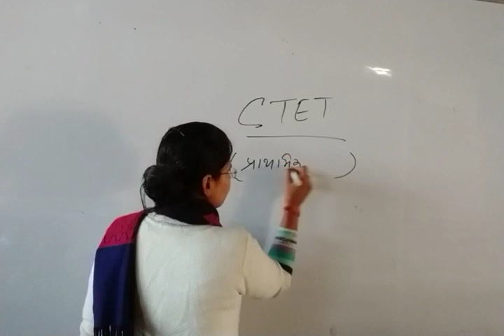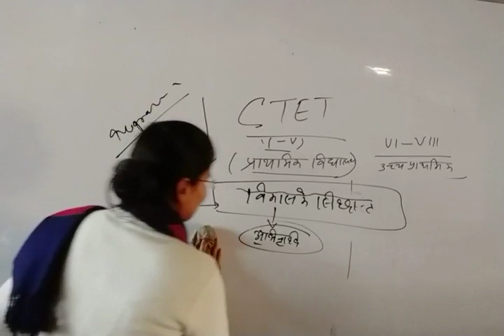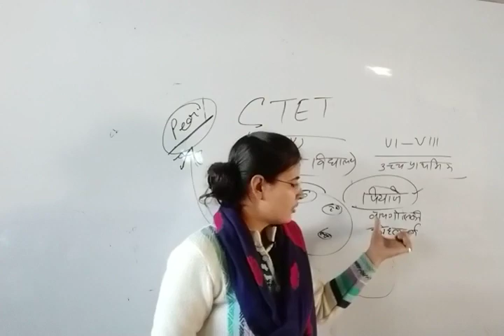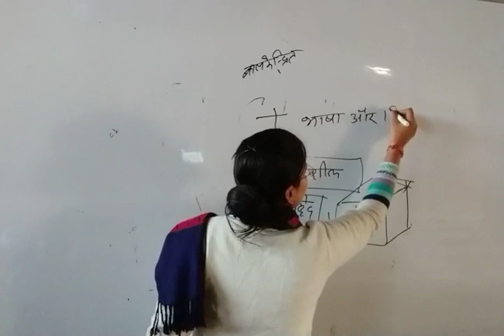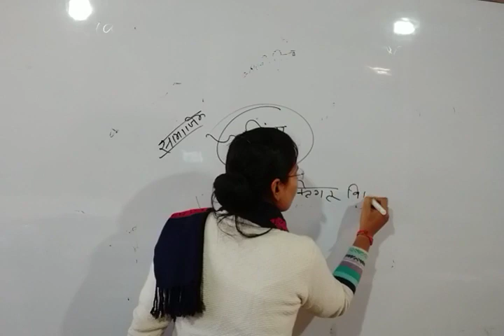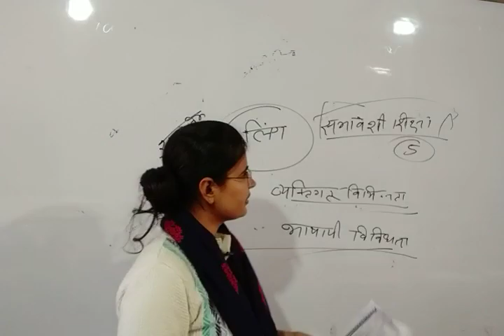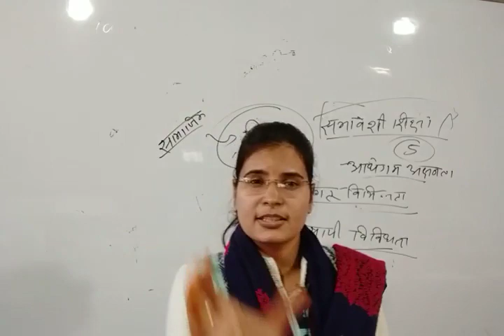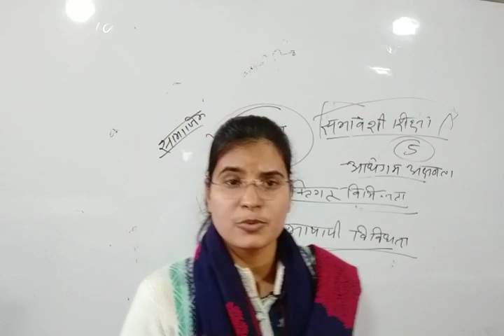बिना कोचिंग CTET की तैयारी ऐसे करें/ Crack CTET-2019 Without Coaching - Syllabus,Books,strategy